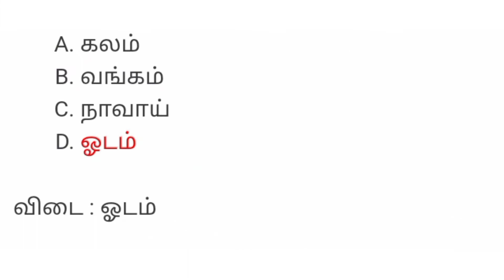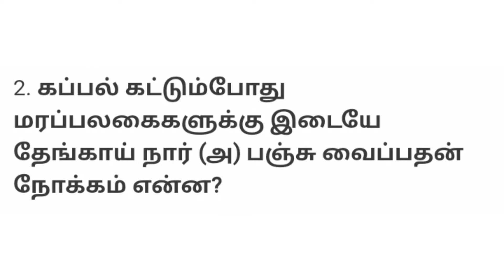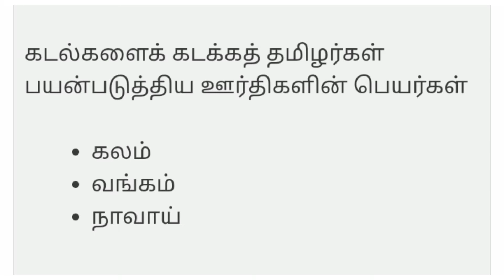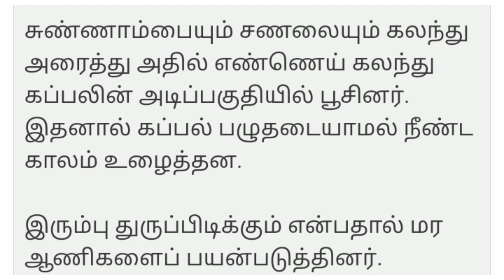ஏழாம் வகுப்பு தமிழ் பருவம்-2 தமிழரின் கப்பற்கலை மதிப்பீடு வினா விடைகள்